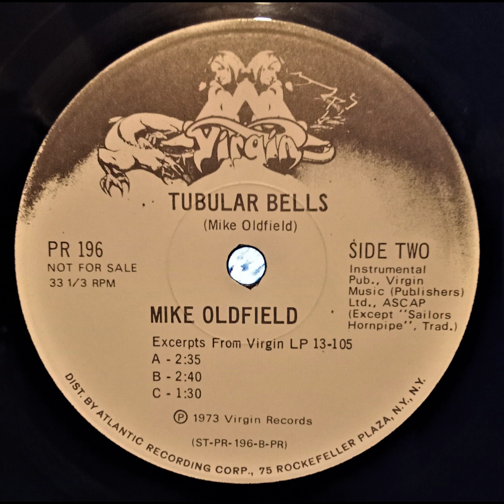MIKE OLDFIELD - Tubular Bells Excerpts 1973